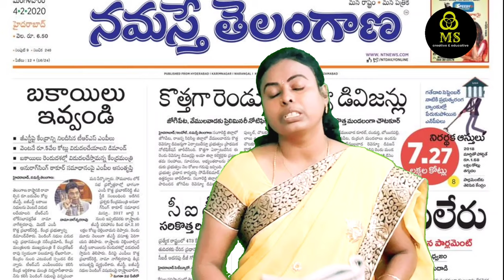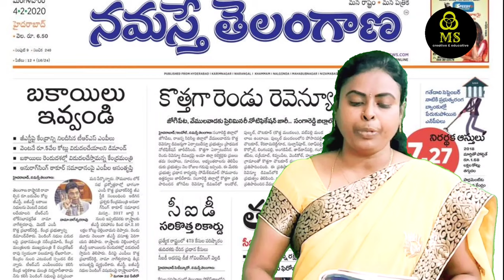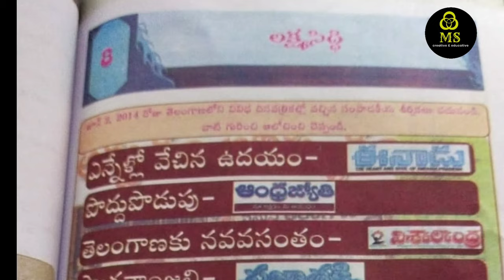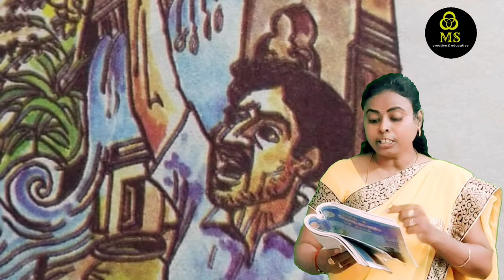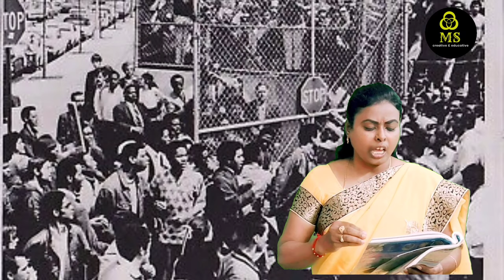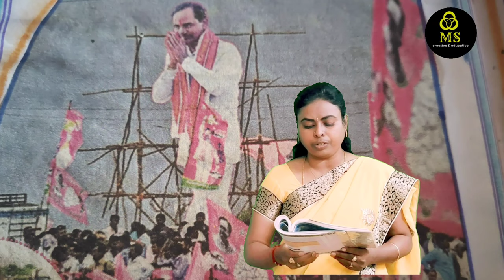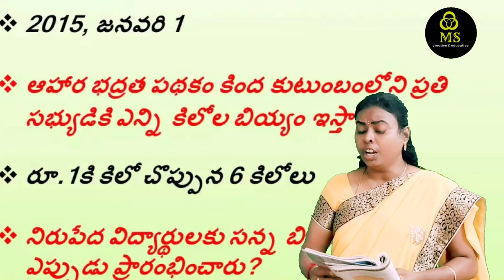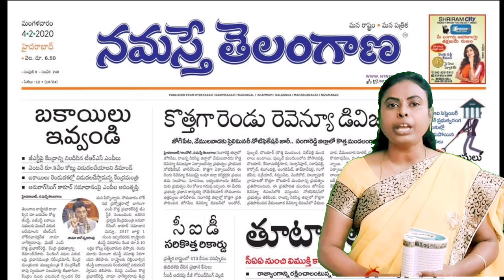లక్ష్య సిద్ధి (lakshyam siddhi)||10th class@motamarrisunitha6218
10వ. తరగతి (తెలుగు వాచకం.)